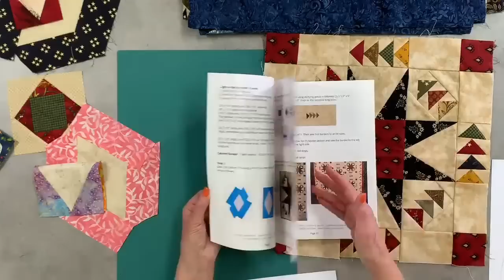SUNDAY "Quilt Club Week" webinar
Let's talk about what to expect during Quilt Club Week that starts next week!